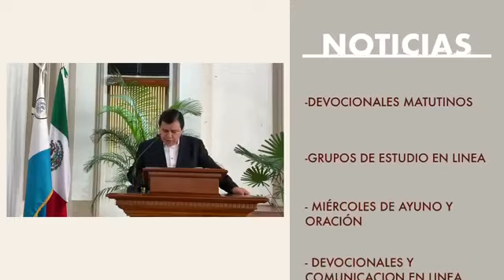Meditación: Dios cuida de nosotros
Devocional dominical